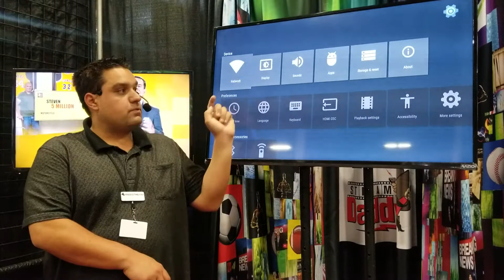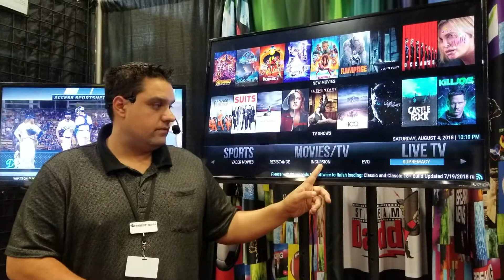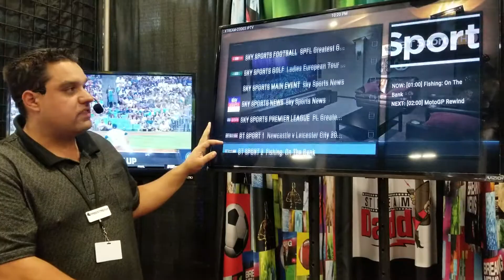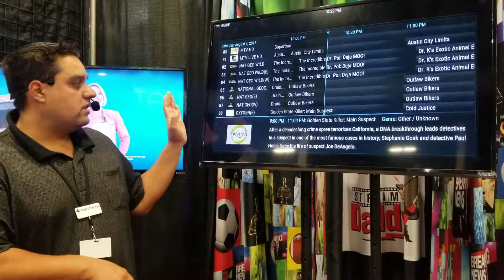Freestream setup from rick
How to setup your tv box